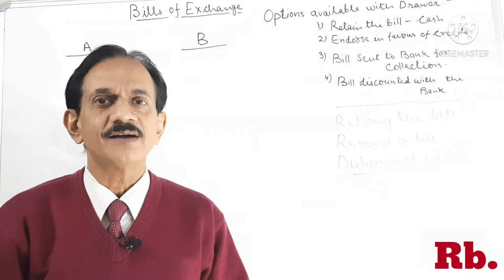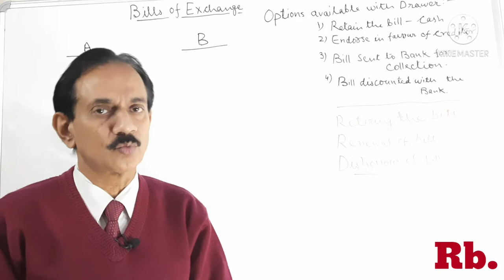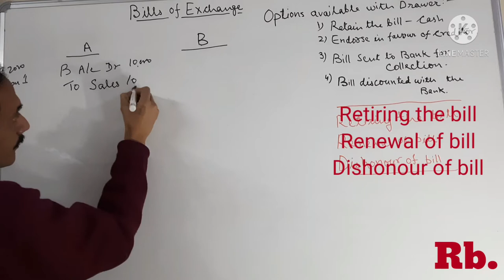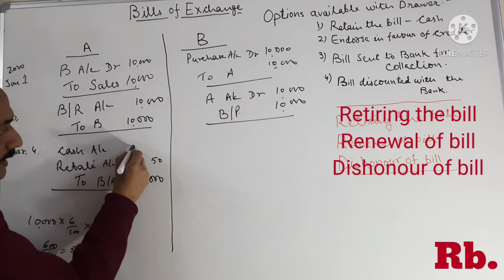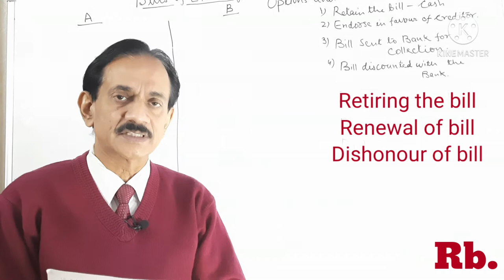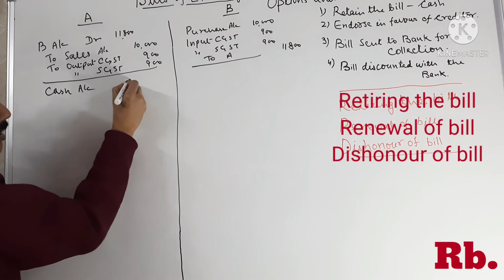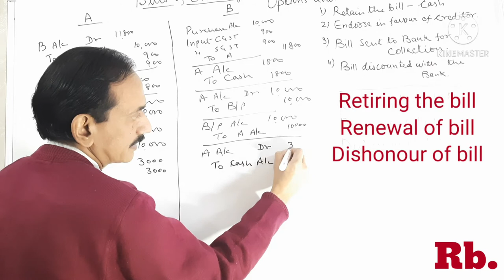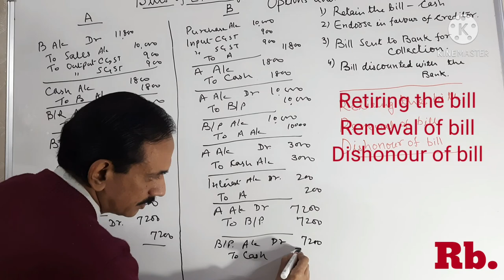#65.Bills of Exchange~Retiring a bill under rebate~ Renewal of bill~class11 accounts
This video explains the reasons under which condition:
1. A Bill of Exchange is retire before its maturity date.
2. A Bill of Exchange is renewed before date of final payment.
The above have been explained with the help of illustrations.